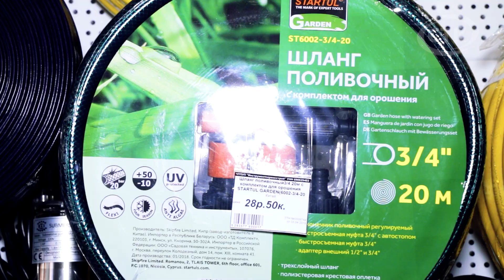Магазин «ДОМОВОЙ»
Посевной материал и лучшие инструменты для работы в саду и огороде предлагает магазин «ДОМОВОЙ» (ул. Октябрьская,61А).